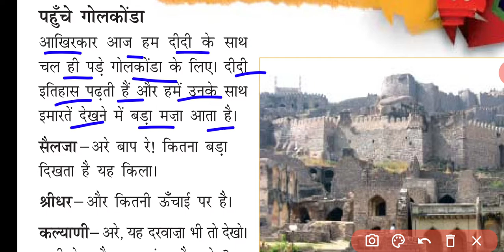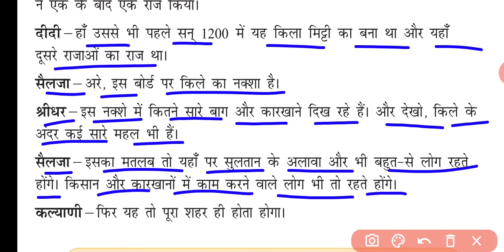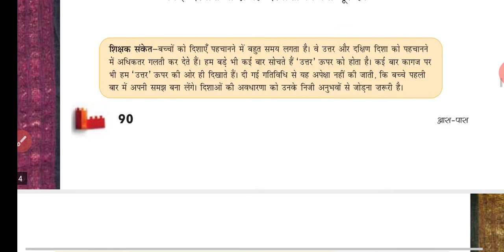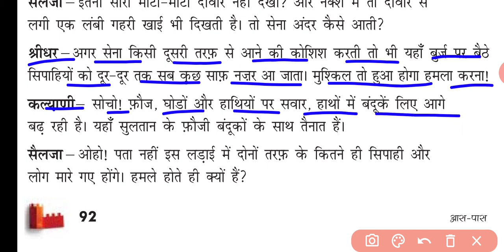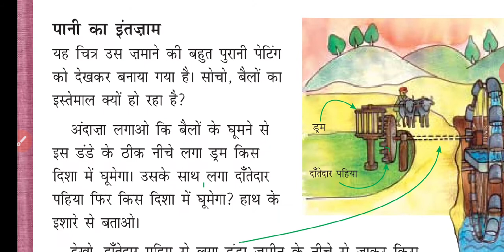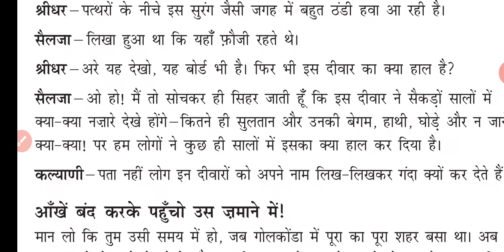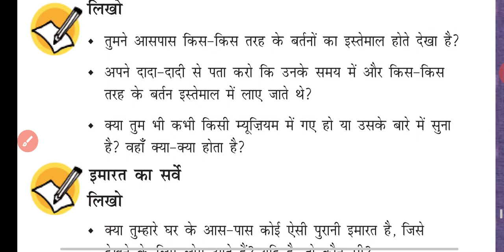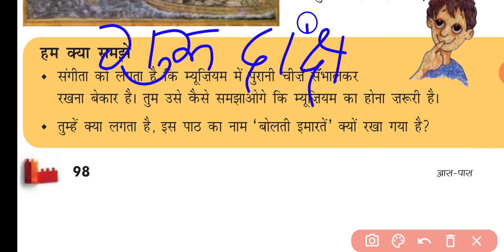NCERT | CLASS-5 | आसपास | Chapter-10 | बोलती इमारतें | Jojas study | Jyoti Gupta | CTET EVS 2020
NCERT | CLASS-5 | आसपास | Chapter-10 | बोलती इमारतें | Jojas study | Jyoti Gupta | CTET EVS 2020 | CTET EVS | पर्यावरण | Jojas | Ctet | Jyoti | Paryavaran | Jojas Study

Hello...

thanks...

1- 6:00am. Ek जीवनी (Sunday)
2- 7:00am. .CA (Daily)
3- 8:00am. GK ज्ञान (Mon, Wed, Fri)
4- 8:00am. Special English Rules
                                    (Tues, Thu, Sat)
5- 9:00am. Computer (Daily)

6- 10:00am. EVS पर्यावरण (Daily)
7- 11:00am. CTET Solved Question
                                     Paper (Daily)
8- 12:00pm. Maths गणित (Daily)
9- 02:00pm. CDP बाल विकास (Daily)
10- 04:00pm. English अंग्रेजी (Daily)
11- 06:00pm. Hindi‌ हिंदी (Daily)

Special Batches
12- 7:00pm. NCERT Notes all
                                     subjects (Daily)

13- 8:00pm. Zero level to High with
                                      Maths(Daily)

14- 9:00pm. Hindi Reading And
                                     Writing (Daily)

15- 10:00pm. English Reading And
                                      Writing

16- 11:00pm. Indian Constitution
                                     (संविधान) (Daily)